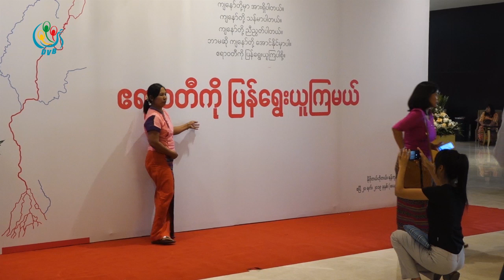DVB - ဧရာ၀တီကို ျပန္ေရြးမယ္ လႈပ္ရွားမႈက ေအာင္ျမင္မွာမဟုတ္ဟု NLD ေျပာ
ဧရာ၀တီကို ျပန္ေရြးယူမယ္ဆိုတဲ့လႈပ္ရွားမႈဟာ  ႏိုင္ငံေရးလႈပ္ရွားမႈျဖစ္ၿပီး ေအာင္ျမင္မွာ မဟုုတ္ဘူးလုုိ ့NLD ပါတီရဲ႕ေျပာခြင့္ရပုဂၢိဳလ္က ဆိုပါတယ္။ ဒီသတင္းကို စိုးမိုးေအာင္ကေပးပို႔ထားပါတယ္။